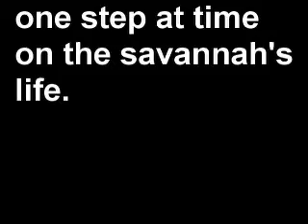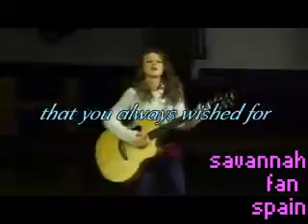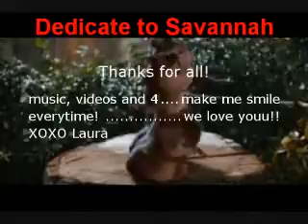Savannah 17 bday video :)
Hey Guys!
this is a video dedicated to SAVANNAH OUTEN for her 17 BITRTHDAY! =)))
so... this is midnight in europe so... HAPPY BIRTHDAY SAVANNAH WE LOVE YOU! YOU ARE AMAZING!!
never stop to believe in ur dreams ;)
SAVANNAH THE BEEESSSST!!!
Credit for the videos: Joanna (SavannahOutenPoland)
XOXO Laura